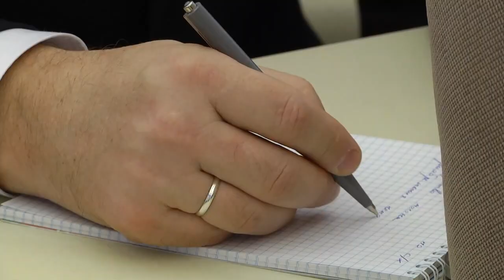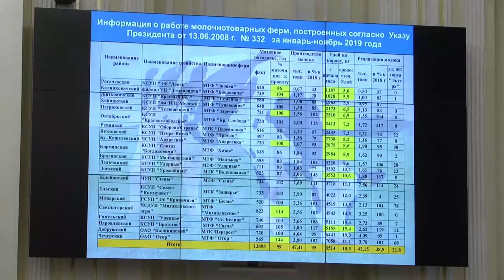В Гомельском облисполкоме подвели итоги прошлого года в отрасли животноводства